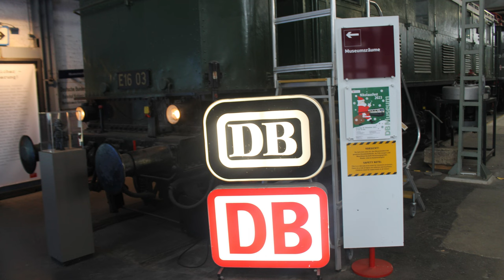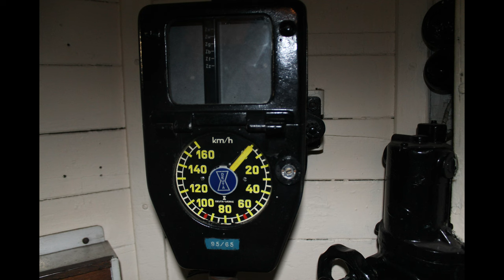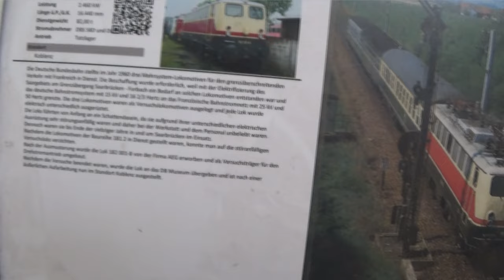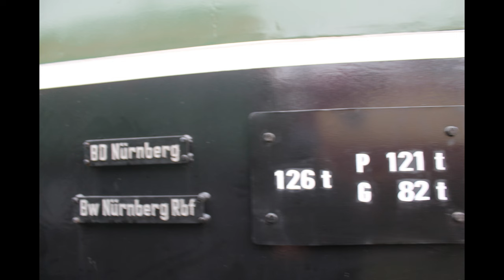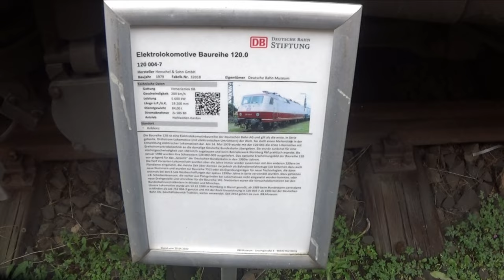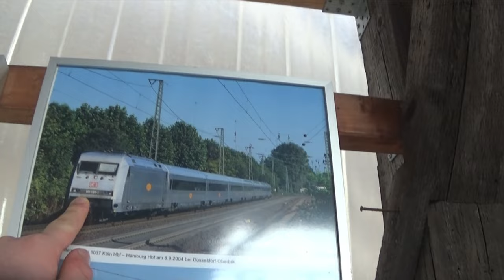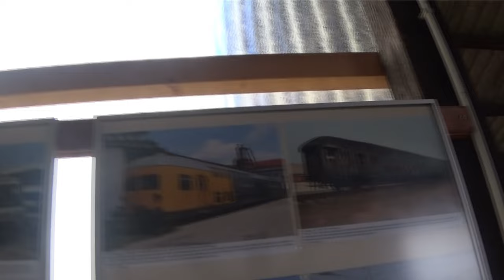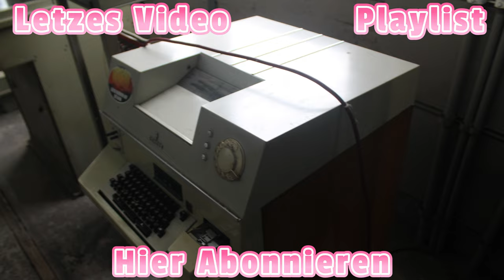Besuch in DB Museum Koblenz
▬▬▬ Uploads ▬▬▬
✔  Mein Discord Server: